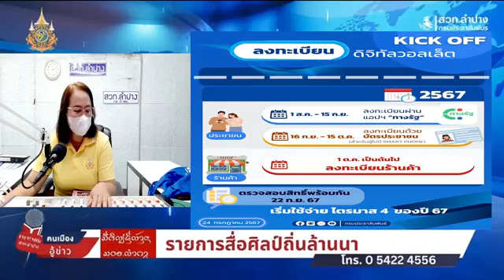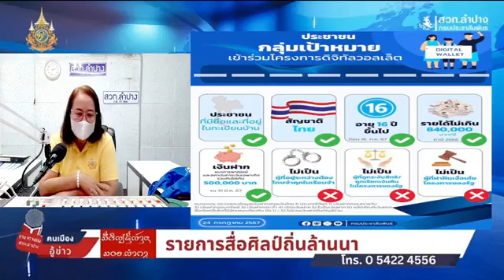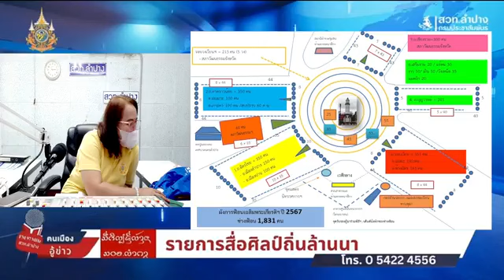[26 ก.ค. 2567 ]-สื่อศิลป์ถิ่นล้านนา อู้กำเมืองล้านนาเจ้า-คนเมืองถ้าบ่อู้กำเมือง แล้วจะรอหื้อไผมาอู้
[Live]]สื่อศิลป์ถิ่นล้านนา  อู้กำเมืองล้านนาเจ้า
คนเมืองถ้าบ่อู้กำเมือง แล้วจะรอหื้อไผมาอู้
[26 ก.ค. 2567 ]  เวลา 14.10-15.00 น.
ฅนเมืองอู้ข่าว : ร้อยเรื่องล้านนา /ข่าวสารนโยบายภาครัฐ
ดำเนินรายการโดย : แอ๋ว ชุติกาญจน์  เหล่าชัย